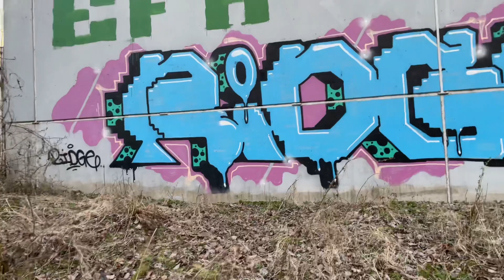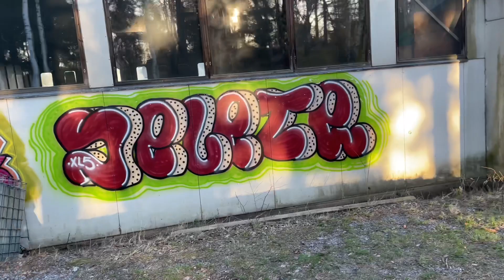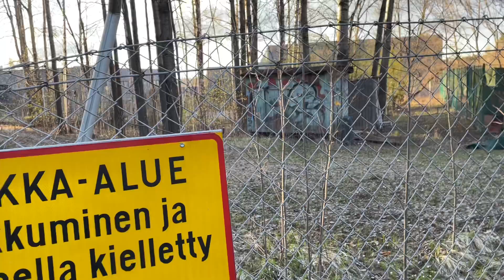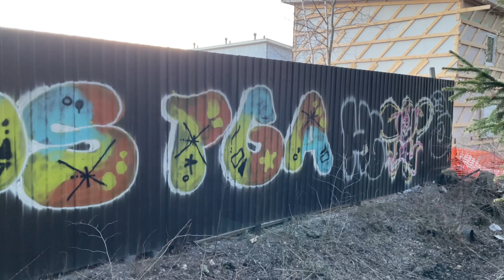Finland Graffiti Walk, Helsinki Tattarisuo